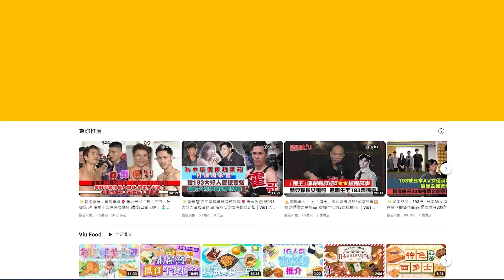✨足本訪問：洪嘉豪由🕺🏻「華納舞王」變「冇王」？🤷‍♂️預告被動騷肌💪🏻 頻出Job提升開騷狀態😎陳蕾單拖去日本🇯🇵 聞Nathan輕生影響心情 ｜Viu1 現場實況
「華納二寶」陳蕾、Kaho洪嘉豪今早孖住現身化妝品活動，事後開龍雀咁受訪，勁talk得！距離Kaho個處男紅館騷剩番半個月，佢搞笑冇閉關嘅概念，覺得keep住出show、出event可以提升個人狀態，驚收得自己太耐，到時會唔適應，咁咪開工開到演唱會前夕？

今次院長又透露到時會「被動地」騷肌，仲強調依家係健康瘦身，大家唔使擔心！又澄清「華納『冇』王」嘅正確寫法，莫非怕大家對佢跳舞有太高期望？豹哥笑話自己完咗紅館騷到依家，剩係見過Kaho一次，原因係壞車，Kaho化身「汽車助理」救駕！佢話有主動關心Kaho開騷前夕心情，但遭Kaho婉拒！
而豹哥開完騷後單拖去日本relax，仲要自駕遊添，女車神是也！不過坦言喺旅行期間收到Nathan嘅輕生報導，有影響到心情，有慰問、鼓勵對方，希望Nathan能勇敢面對！對有網民指Nathan或因做豹哥演唱會嘉賓，令豹哥受到言論壓力，豹哥重申邀請《造星V》4子除咗係守承諾，仲希望可以盡佢所能燃起Nathan失去嘅鬥志！